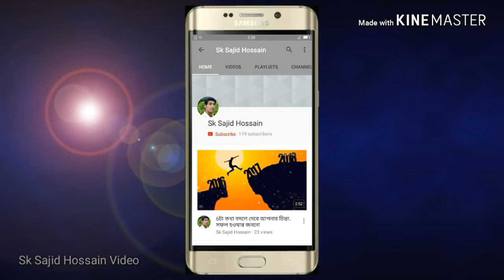ভুত কি সত্যি আছে .Danger Scenes. Horror series.Horror best scenes.Horror serial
All About Sk Sajid Hossain Video.Horror Scenes. ভুত কি সত্যি আছে .Horror series.Horror best scenes.Horror serial.
Horror scence in hindi.
Darawana scenes.
Khatarnak scenes.
Danger Scenes.